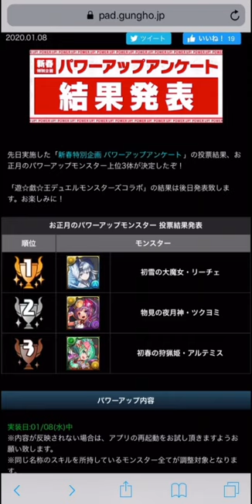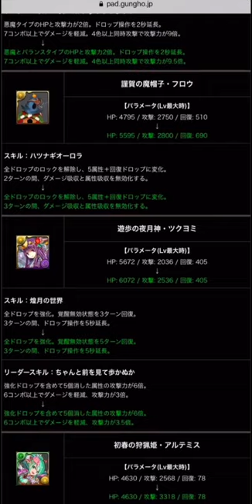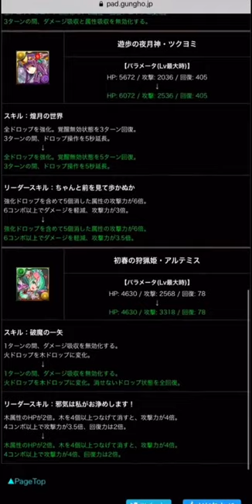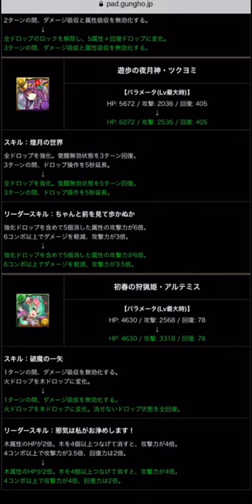お正月キャラ強化解説！アルテミス！ヨミ！リーチェ！交換すべきかも解説！【パズドラ】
有能リスナータイムテーブル作って（願望）